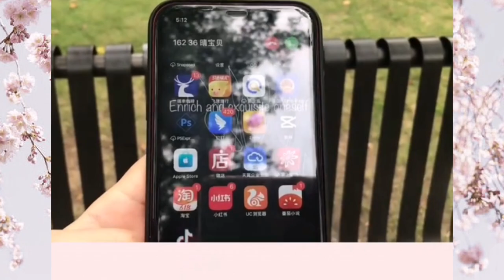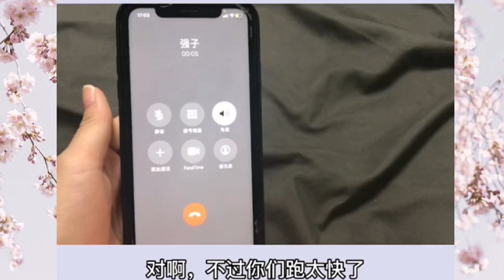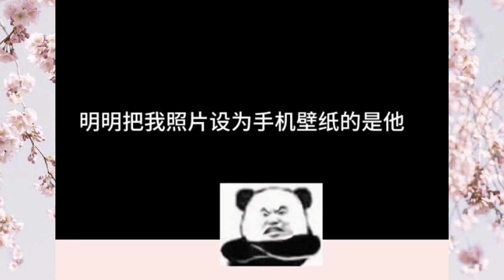网络连续剧：莫名发现班长，居然暗恋我！他会跟我说实话吗 vlog